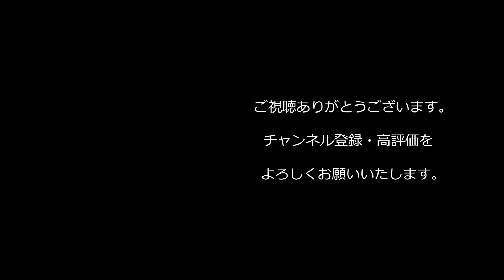【西野亮廣】『アメリカのコロナワクチン事情』【Voicy本編】【1.2倍速】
西野亮廣さんの考え方が一人でも多くの人に広まるよう、主に西野さんのVoicyや生配信から西野さんらしい考え方がよくわかる部分を切り抜いてお届けしています。

■スポンサー
平野幸一之牛専門店 焼肉薩摩